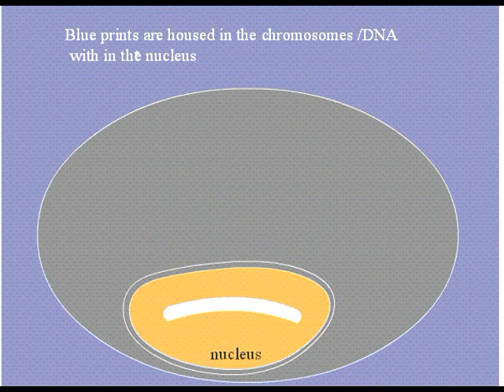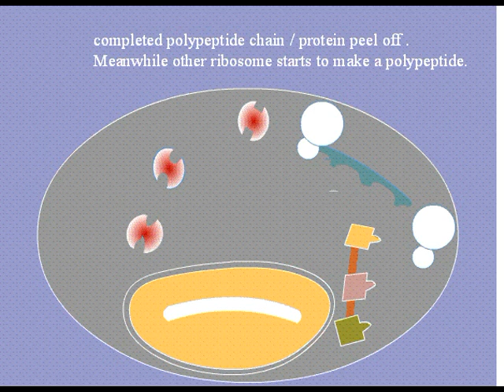Polysomes and Function of RNA in Protein Synthesis